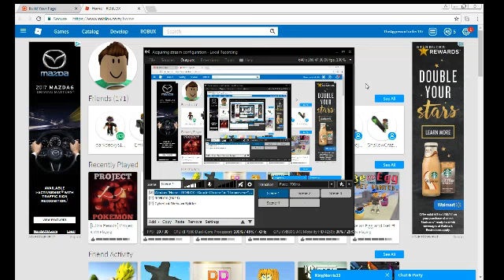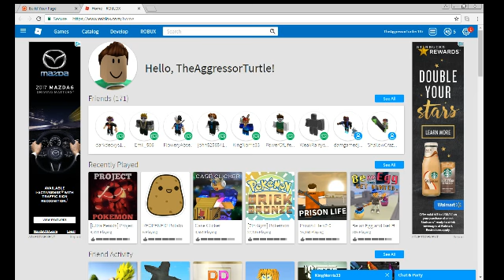Welcome To My Patron!!!